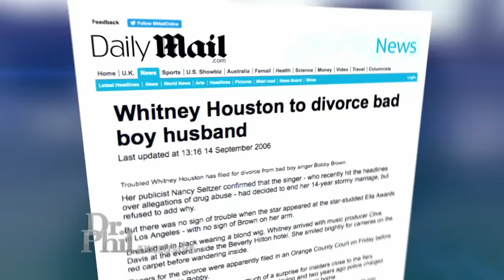Nick Gordon Reveals Details About Private Life of Whitney Houston and Bobbi Kristina Brown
At 17 years old, Nick Gordon moved in with Whitney Houston and her then-14-year-old daughter Bobbi Kristina. He shares how he came to live with mother and daughter and what their private life was like.